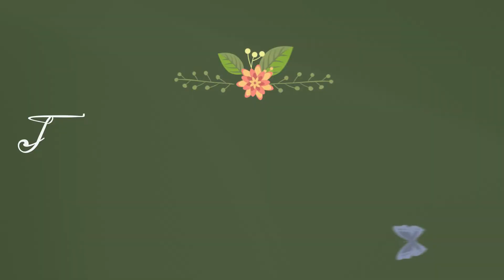Jesus Invites One of Those People to be His People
Pastor Chris preaches of Jesus choosing Matthew as one of his disciples.